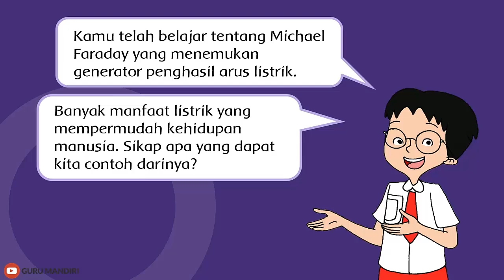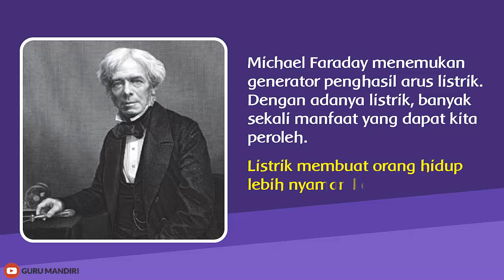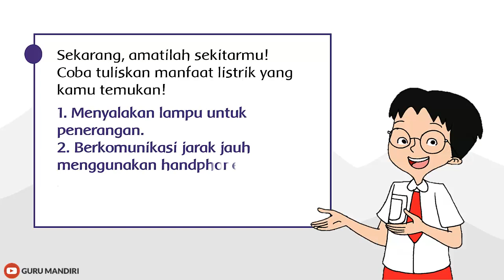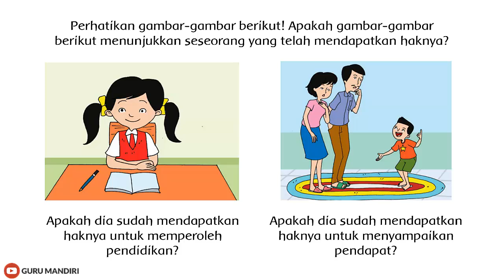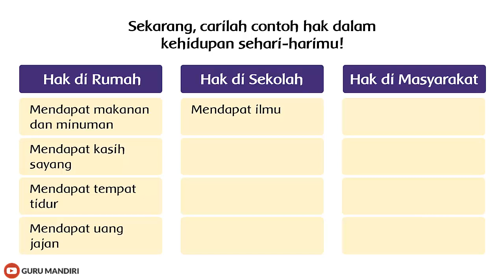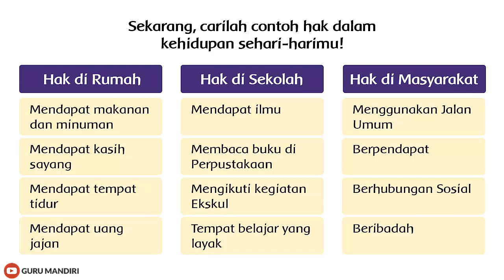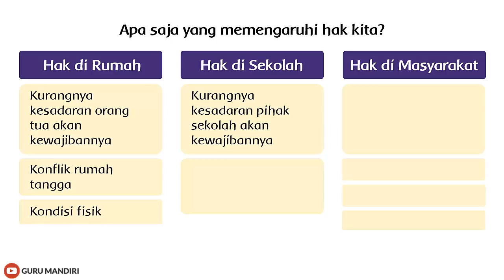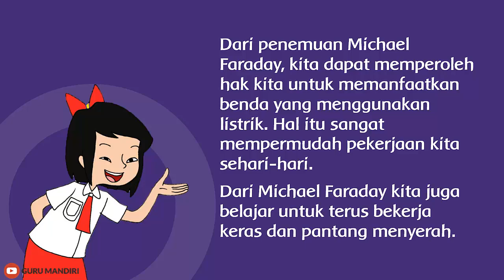Kelas 6 Tema 3 Subtema 1 Pembelajaran 2